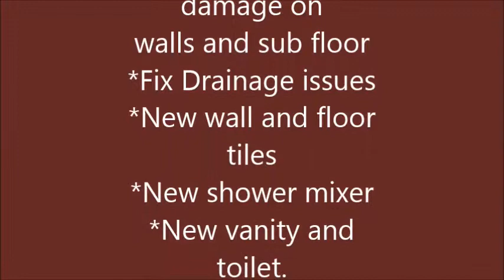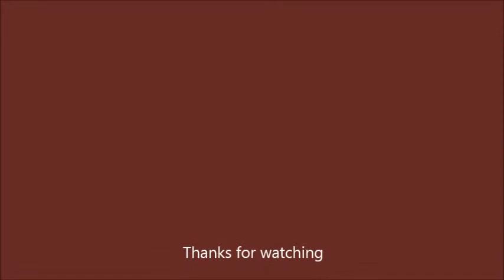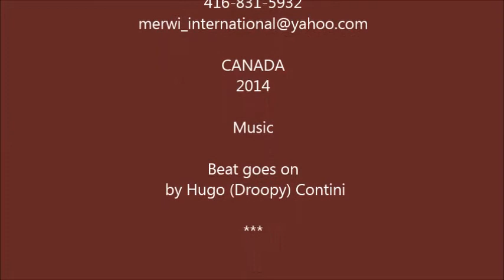How to renovate a water damaged bathroom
This bathroom had extensive water damage over time. Water was trapped under the wall and floor tiles damaging the subfloor around the tub and the old unstable toilet.
Also water wasn't draining in tub and sink.corrective measures were taken, a new plywood sub floor was installed with 1/2" cement board, new wall and floor tiles, new vanity and ventilation fan installed, new shower mixer, baseboard, light fixture, trim and paint